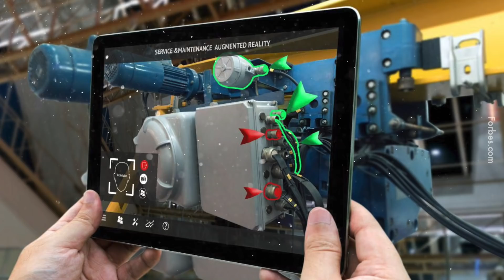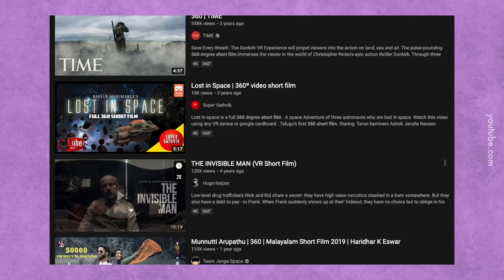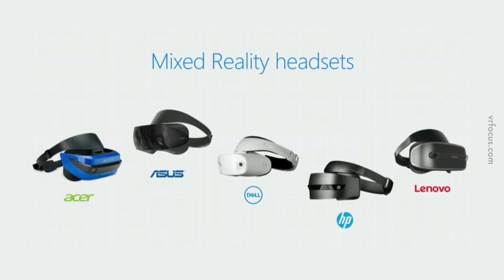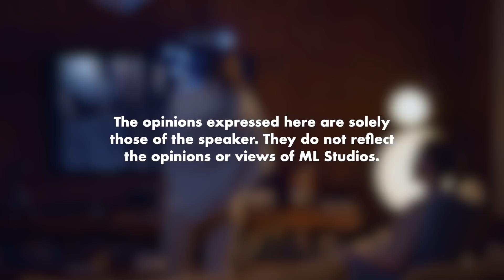Augmented, Virtual dan Mixed Reality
Pergh cool gila kalau dapat buat kerja macam Tony Stark.